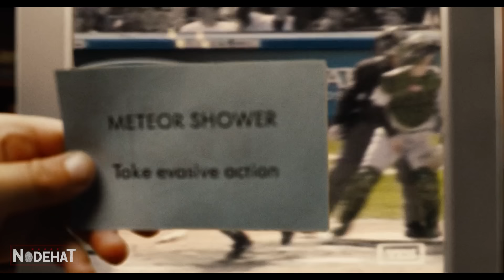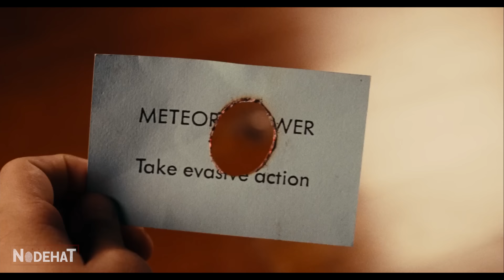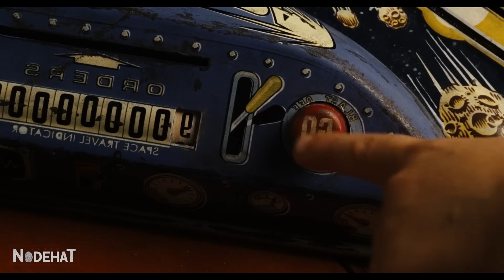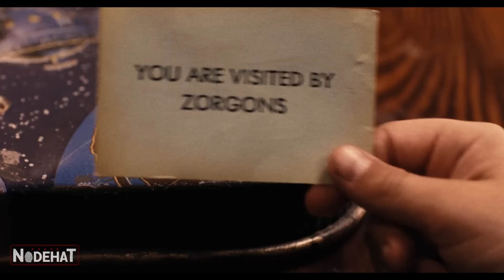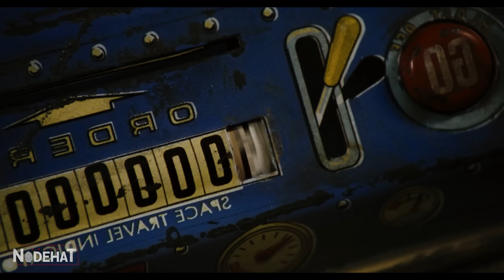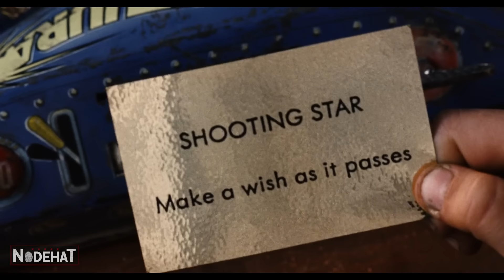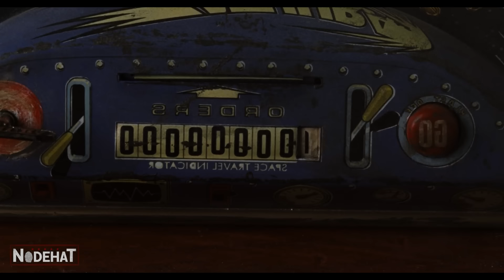MONSTROS saem de um JOGO DE TABULEIRO e perseguem dois garotos - RECAP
Dois meninos, Walter e Danny , ficam em casa sob os cuidados de sua irmã adolescente, Lisa, quando o pai tem que ir trabalhar. O grande problema começa quando encontram Zathura, um jogo de tabuleiro de temática espacial. Eles descobrem que o jogo tem poderes místicos quando sua casa é atingida por meteoros no espaço. Com a ajuda de um astronauta, os meninos tentam derrotar os monstros sanguinários e voltarem para casa.
Nome do Filme: Zathura: Uma Aventura Espacial (2005).